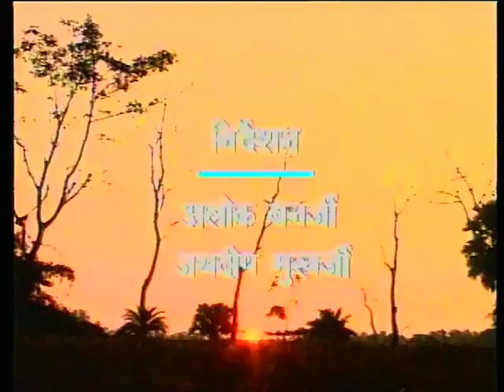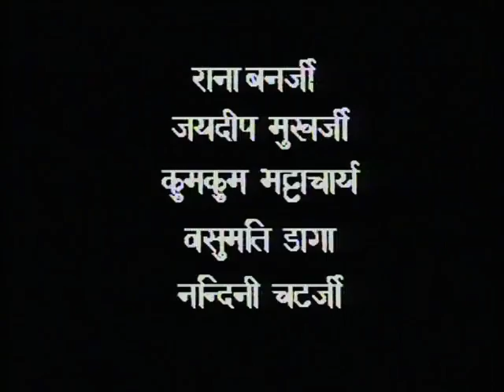Nai Kahani Bhag 04 / नई कहानी भाग 04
इस कार्यक्रम में राष्ट्रीय साक्षरता मिशन ने निरक्षरता के कारण महिलाओं को भूत-प्रेत मानने और उन पर किए जाने वाले अत्याचारों के खिलाफ किए गए प्रयासों के बारे में बताया है।